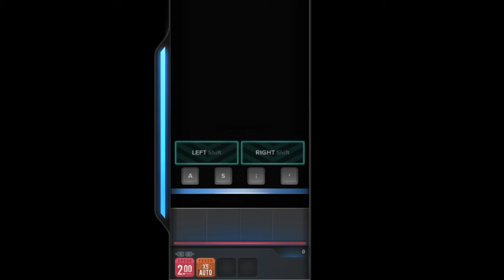DJMAX RESPECT V - 4 BUTTON - Ray Of Illuminati - HARD | PC